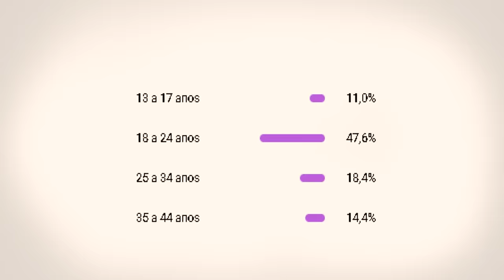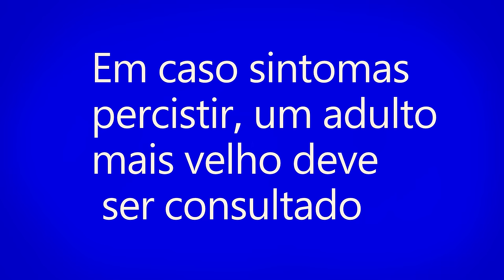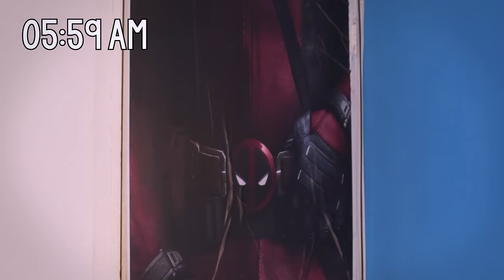O EQUÍVOCO DA MAIORIDADE